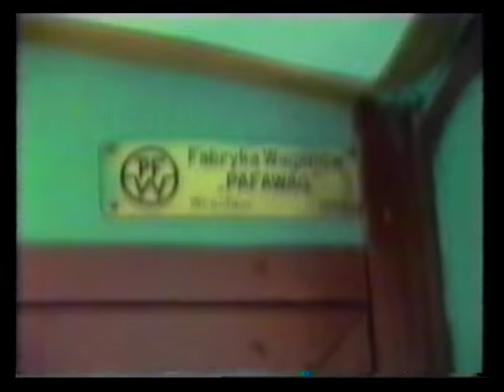Kujawskie Koleje Dojazdowe. Pociąg specjalny do ładowni Wilczyn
Kujawskie Koleje Dojazdowe 1996 r. Pociąg specjalny z Sompolna do ładowni Wilczyn i z powrotem.
Autorem filmu jest Pan Andrzej Mastalerz